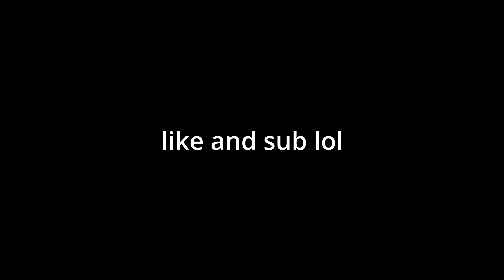MR KRABS DIDNT PAY HIS TAXES! | Mr Krabs Tax Evasion